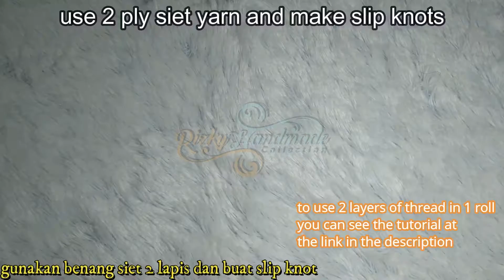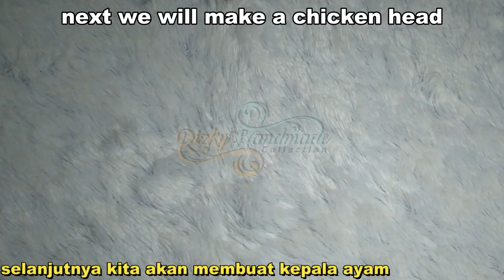tutorial membuat jepit rambut rajut kepala ayam || part 1 || #040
Video berisi tentang tutorial cara membuat jepit rambut kepala ayam dengan menggunakan teknik crochet
Link part 2 :
Material yang digunakan dalam tutorial :
- Benang siet warna kuning, merah dan merah jambu
- Manik hitam diameter 4 mm
- Jepit rambut polos ukuran 5 cm
- Kain flanel warna hitam
- Blush on warna merah jambu

Alat- alat yang digunakan :
- Hakpen ukuran 2 mm
- Lem tembak
- Gunting

NB : Tutorial ini berlaku bagi yang sudah mengenal tusuk-tusuk dasar dalam merajut dengan teknik crochet
Table of contents / Daftar isi
00:00 = opening
00:39 = penampakan hasil
01:08 = persiapan bahan dan alat
01:54 = make chain
02:16 = round 1
05:19 = round 2
09:32 = round 3
13:53 = round 4
19:08 = mulaim membuat kepala ayam
19:37 = round 1
20:33 = round 2
20:05 = lanjutkan ke bagian 2